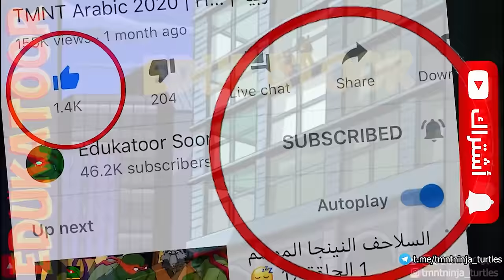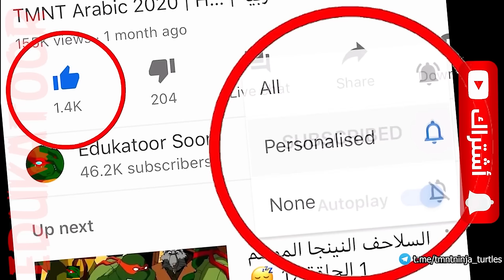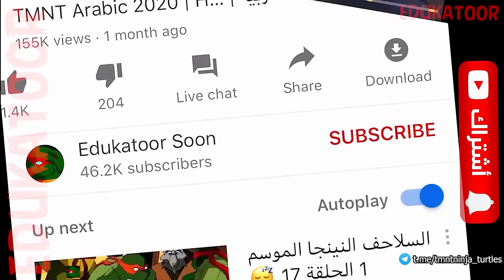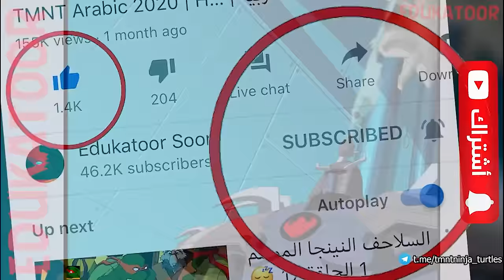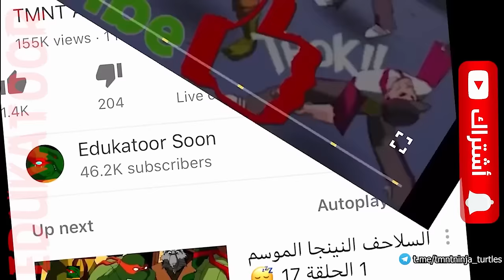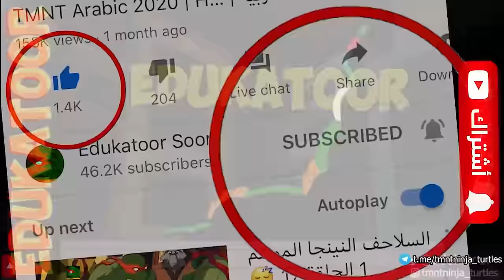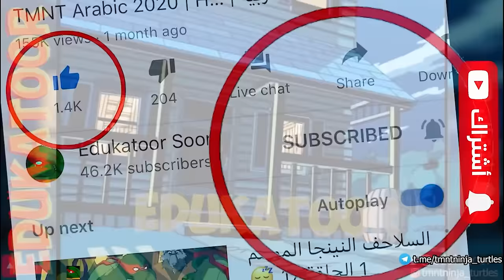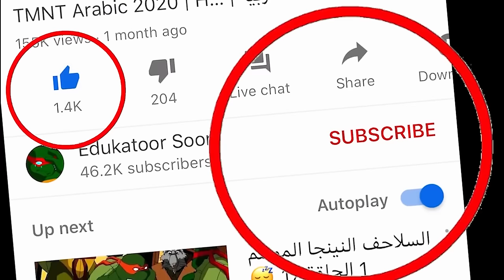أفضل مسلسلات سلاحف النينجا ️🚀 المعركة الأخيرة مع شردر 🌟 جميع الحلقات على التوالي TMNT Mutant Melee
❤ ودمتم في رعاية الله مع السلامه

هذا الفيديو غير مناسب للمشاهدة لمن هم أقل من 16 سنة. - انمي للكبار 🚫

يحتوي الفيديو على ترجمات بلغتك 💬

يستعد The Shredder لمغادرة الأرض ونشر خططه للغزو والقتل الجماعي على الكواكب الأخرى. بينما يحتفل مواطنو مدينة نيويورك بالمساعدة المالية التي قدمها أوروكو ساكي لإصلاح المدينة بعد غزو ترايسيراتون. بعد علم السلاحف بخطة شريدر، تتسلل بمساعدة حلفائهم إلى مقر شريدر لمنعه من مغادرة الأرض، مع العميل بيشوب وقوة حماية الأرض، المتحالفين مع الدكتور ستوكمان، الذين يسعون لاكتشاف أسراره. تصعد السلاحف و Splinter على متن سفينة Shredder الفضائية، والتي تتعرض لهجوم من E. P. F في نفس الوقت. تدخل السلاحف إلى مركز الطاقة للسفينة للتحكم فيها أثناء التنافس مع Karai و Shredder في بدلة خارجية جديدة. هُزمت The Turtles & Splinter وقرروا تدمير السفينة، ولكن تم إنقاذ كل من كان على متنها بواسطة Utroms. يُحاكم Ch'rell على جرائمه ويُنفى إلى الكويكب الجليدي Mor Gal Tal.
مع كدمات أجسادهم وجرح أرواحهم (أشدها ليوناردو)، تعود العصابة إلى الريف للشفاء. لسوء الحظ، توقف تعافيهم عندما ظهر سيد، ابن عم كيسي، وهو يطالب بالمال، وهو ما يحتاج إليه لسداد دين لشركة Purple Dragons.
تذهب السلاحف في رحلة تخييم في الغابة وتستكشف منشرة مهجورة. تمت مقاطعة إقامتهم بواسطة آلية خارج كوكب الأرض اصطدمت بالبحيرة القريبة. تلتقي السلاحف بكائن فضائي يُدعى جانا، الذي تم ترشيحه لمحاربة موريا الفاسد في قتال عادل. عندما تصل موريا إلى الأرض حاملة معها ميزة غير عادلة، تهرع السلاحف لمساعدة جانا. في هذه الأثناء في المزرعة، يكافح "كيسي" للتعبير عن مشاعره الحقيقية تجاه "أبريل".

Exodus | الخروج
Cousin Sid | ابن عم سيد
The People's Choice | خيار الشعب

الموسم 3+4 الحلقة 25+26+1+2

الأبطال أغنية أخبار
ليوناردو (Leonardo) - نينجا جو سبونج بوب and
مؤدي الصوت: جيسن بيغز (الموسم الأول ومعظم الموسم الثاني)، دومينيك كاترامبون (بقية الموسم الثاني)، سيث غرين (الموسم الثالث) انمي الحلقة 1
دوناتيلو (Donatello) - سونيك بوم بالعربي
مؤدي الصوت: روب بولسين
المدبلج العربي: فؤاد شمص انس وايمان
رفاييل (Raphael)
مؤدي الصوت: شون أستين
المدبلج العربي: فادي الرفاعي
مؤدي الصوت: جريج سيبس - بن تن
المدبلج العربي: عبدو حكيم
سبلنتر - Splinter and alex greenland our edukatoor soon
مؤدي الصوت: هون لي
المدبلج العربي: حسن حمدان
أبريل أونيل (April O'Neil) ابطال التايتنز
مؤدية الصوت: مي وايتمان
المدبلجة العربية: إيمان بيطار